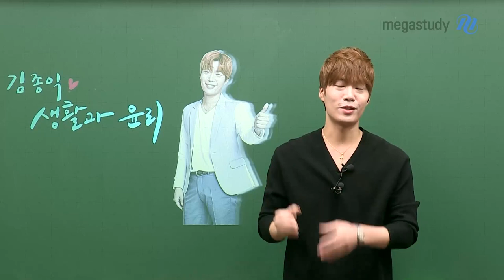[메가스터디] 윤리 김종익 쌤 - 선생님의 기적이 여러분에게도 일어나길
저에게 왔던 기적의 순간을 여러분께 전해드리고 싶었습니다.

수능의 그날, 여러분에게도 기적이 일어나기를 간절히 바라겠습니다.

1년 동안 고생 많으셨습니다. 마지막까지 응원하겠습니다!